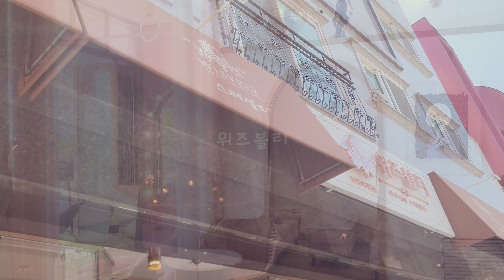인천] 청라ㅣ카페ㅣ야외ㅣ주말 오후ㅣ갤럭시 s20 플러스 촬영ㅣ vllo 어플 편집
갤럭시 S20 플러스
FHD 3840×2160 촬영

VLLO 블로 편집(유료)
해상도 4K UHD
3840×2160
초당 프레임수 30fps 추출